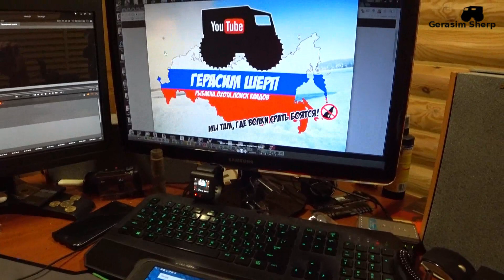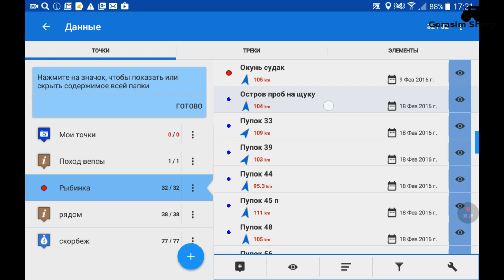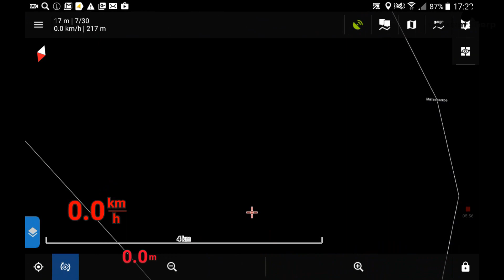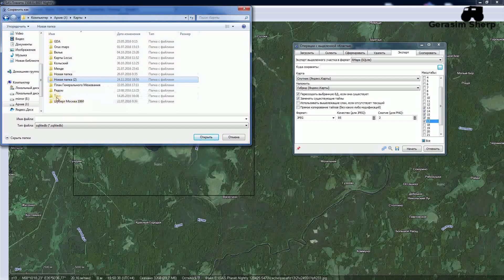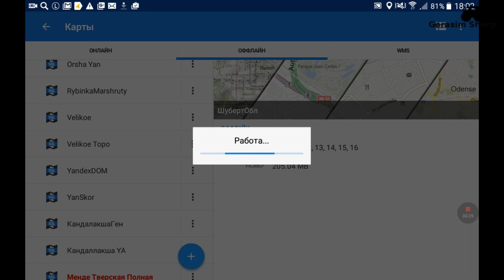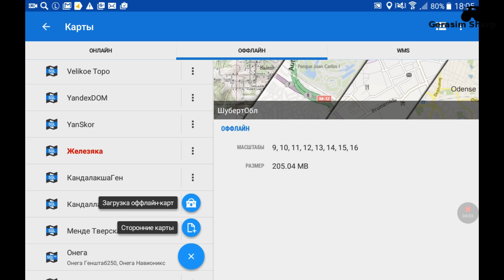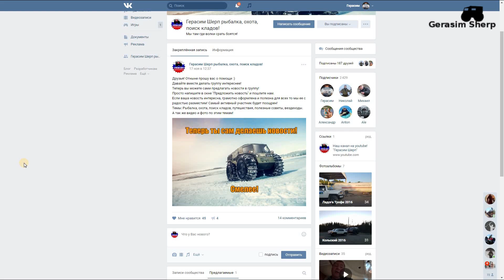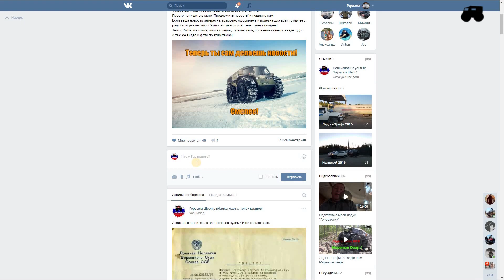Как делать карты для Android в SasPlanet. Моя навигация.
Ребята смотрите внимательно! В воскресение по этому ролику конкурс :)

Пропустить заставку 0:18
Если есть вопросы, предложения и пожелания пишите в Контакт!